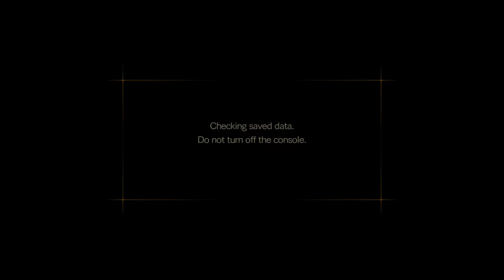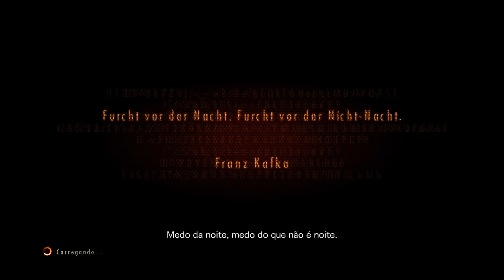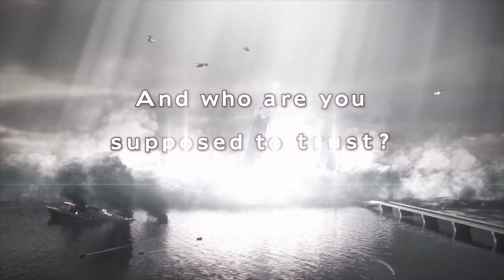RESIDENT EVIL: REVELATIONS 2 - Esse é o Melhor? || Conferindo a Versão de Nintendo Switch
No vídeo de hoje vamos conferir o início de gameplay do jogo Resident Evil: Revelations 2 no Nintendo Switch.

No início da história de Resident Evil Revelations 2, Claire Redfield, uma das personagens favoritas dos fãs, faz um regresso dramático. Tendo sobrevivido ao incidente de Raccoon City, mostrado em jogos anteriores do Resident Evil, Claire trabalha agora para a organização antibioterrorismo, Terra Save. A festa de boas-vindas à Terra Save de Moira Burton é subitamente interrompida por forças armadas desconhecidas que invadem o escritório. Claire e Moira ficam inconscientes e, mais tarde, acordam numa instalação prisional escura e abandonada. Trabalhando em conjunto, terão de descobrir quem as levou e com que sinistro objetivo. Conseguirão Claire e Moira sobreviver e descobrir porque foram levadas para esta ilha remota? Uma história cheia de reviravoltas deixará os jogadores na expetativa do próximo passo.